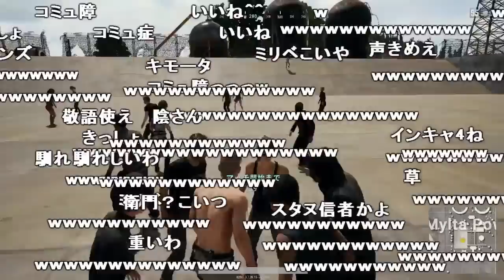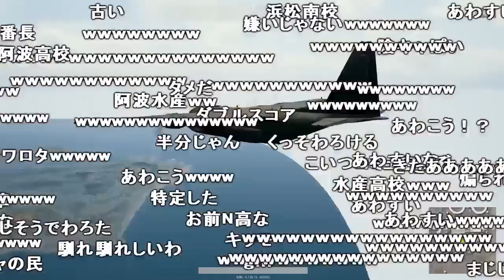PUBGで知り合った悪ガキをフルボッコにする加藤純一【2018/04/04】